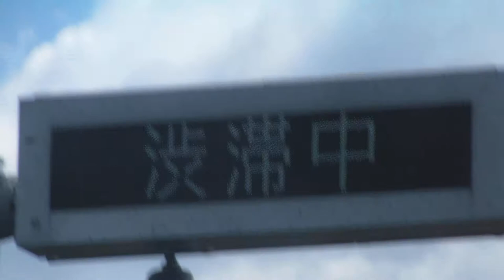渋滞 交互表示の表示板 新東名 浜松浜北→森掛川 NEXCO中日本 道路情報板